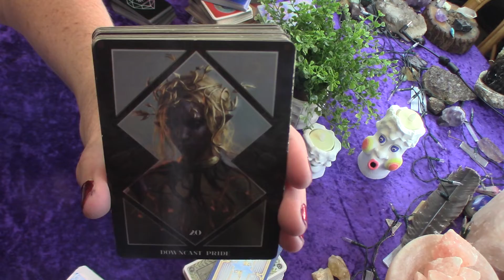Aries pride, A Look Within